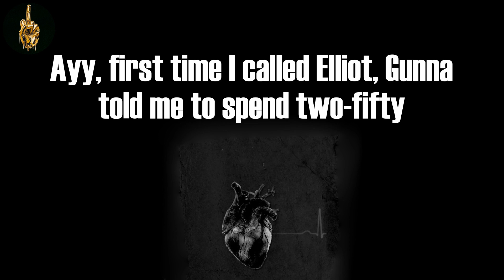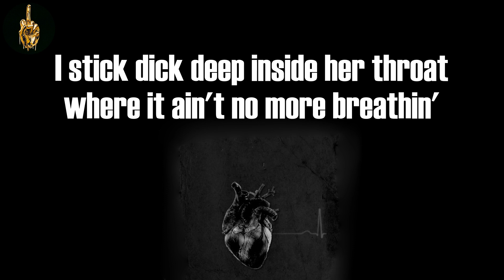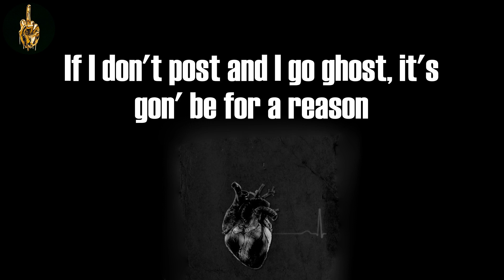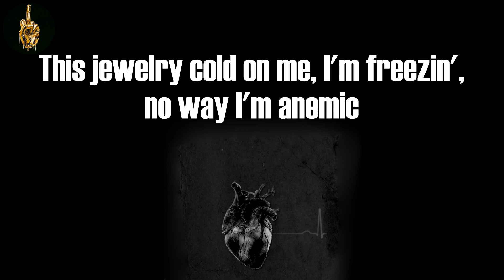too easy[feat. Future & Roddy Ricch] (Lyrics) - Gunna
Gunna, "too easy[feat. Future & Roddy Ricch]"